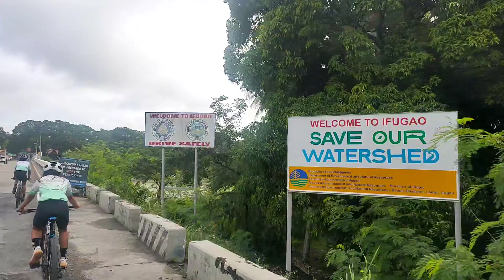HAPI HAPI SA HAPID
di namin expected na magbibike lang naman kami pero hayuuuuun bigla kaming napasali sa YWM LAMUT fun bike haha oh diba! saya! with team 6klista syempre collab with @mr.singkit4023  na din guys!